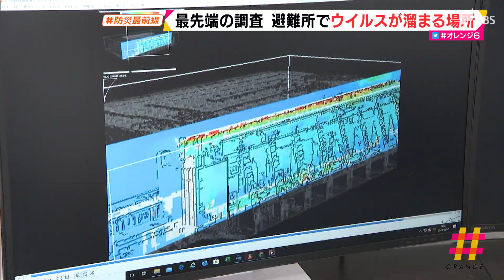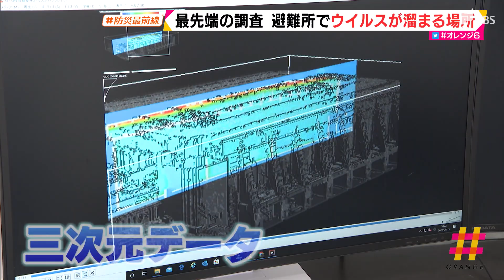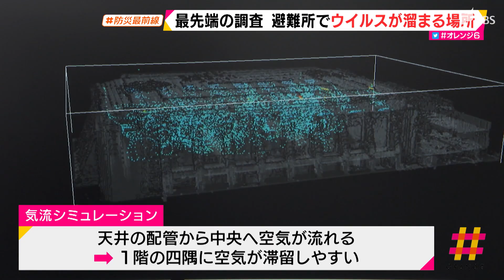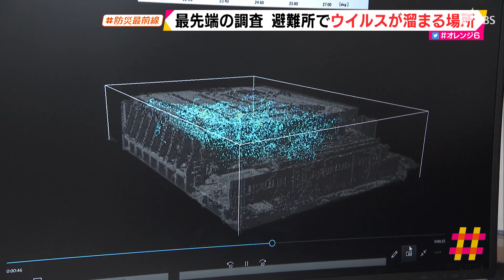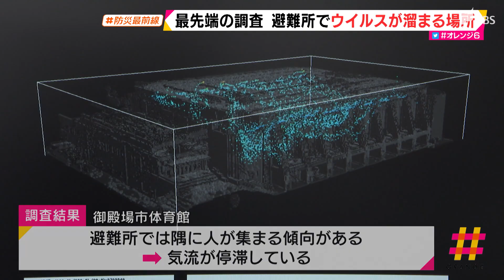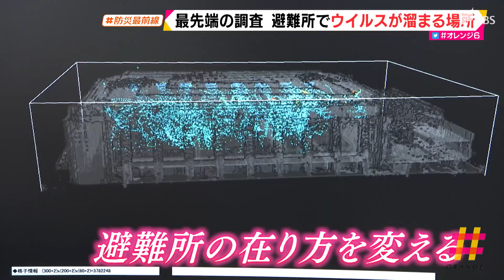最先端の調査で避難所のウイルスがたまる場所を分析（静岡県）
避難所での新型コロナウイルスの感染を防ぐ全国でも珍しい調査です。最先端の技術を使うことで、避難所の中でウイルスが溜まりやすい場所が明らかになりました。

　御殿場市の体育館です。調査は御殿場市と地元企業が連携して行いました。
‹日本ＤＭＣ　小栗幹一代表取締役›「これが360度の映像カメラです、これがレーザーで、２つついてる。三次元情報をつくるためのデータです」
　建物の構造を立体的に計測できるレーザーを使い、避難所の三次元のデータをつくりました。従来の平面図とは違い、三次元にすることで空調の位置や向きを正確に把握して空気の流れを調べました。
‹小栗幹一代表取締役›「気流がどう動いているか新型コロナウイルスに感染しやすい場所がどこにあるのか、ほこりが溜まりやすい場所がどこなのかを知ることで対策になる」
‹御殿場市役所未来プロジェクト課　芹澤知輝さん›「ウイルスがどこに潜みそうか、リスクを検討する必要がある」
　調査を手がけたのは、御殿場市の会社です。普段はレーザーやドローンを使い、建物や森林などの計測・分析をして安全を保つための提案をしています。今回、体育館の三次元のデータから気流を解析しました。
‹小栗代表取締役›「ダクトから空気が流れ出ているところをシミュレーションしています」
‹坪内明美キャスター›「水色のポツポツが空気の流れ？」
‹小栗代表取締役›「中心部分は気流がしっかりできているが、隅の部分はなかなか気流がないような場所」
　シミュレーションで分かった気流のないところでは、ウイルスも溜まりやすくなります。天井にある配管から中央に向かって空気が流れるため、1階の四隅では空気が滞っていることが分かりました。調査結果を、６月１５日に御殿場市に報告しました。三次元データの解析で分かった対策の必要な場所を説明します。
‹小栗代表取締役›「隅はほとんど気流の動きがなく、汚染物の濃度が薄まることがない」
　三次元データにより、避難所での適切な人や物の配置も分かります。
‹御殿場市未来プロジェクト課　佐藤正博課長›「このデータ上に、人が避難してパーテンションを設置した場合の気流の流れも検証できる？」
‹小栗代表取締役›「できます！」
‹佐藤正博課長›「視覚的にみえるということが、これまでイメージでなんとなくこうだろうというのが実証できている。アフターコロナの時代で避難所の在り方をもう一度最初から見直す材料になる」
　調査結果をもとに現場を検証をします。
‹小栗代表取締役›「この辺りが温度的には熱くなって気流の停滞しているところ」
　避難所ではプライバシーの観点などから隅に人が集まる傾向がありますが、この体育館では隅は気流が停滞しています。
‹小栗代表取締役›「夏に扉を開けるなら、あそこに外側の扉があるので、横の気流で出すのが対策として考えられる」
　対策としては、天井の排気管に向けて空気を流すだけでなく、扇風機などで1階の入り口に流す方が効率的に換気できることが分かりました。
‹小栗代表取締役›「今回のデータをもとに改善すべき場所を管理者や行政関係の人が検討して、いち早く受け入れができるような施設になれば」
　最先端の技術が避難所運営の在り方を変えるのか。御殿場市では、今後公民館や学校なども調査する方針です。